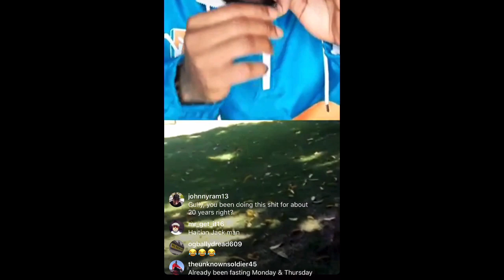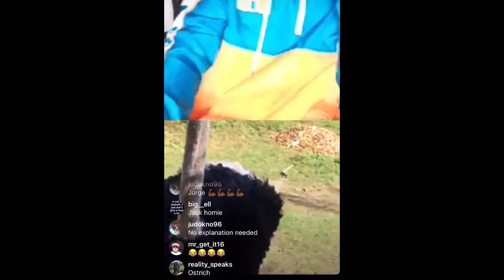Jorge From Haitian Jack Speaks Taps in With Exotic Animals from The Island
Jorge Close Friend of Haitian Jack Chats with Me And Brings Some Furry Friends

AND GO WATCH HAITIAN JACK SPEAKS 1 ON AMAZON UNINTERUPTED "PRO RES" EDITION